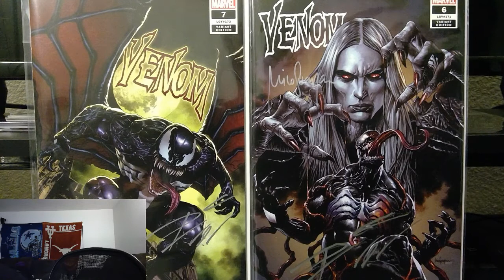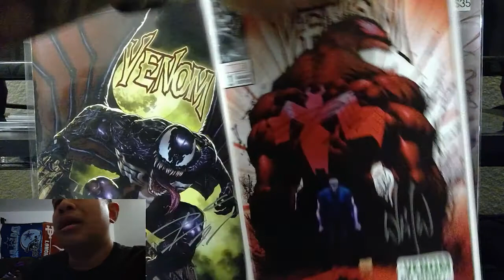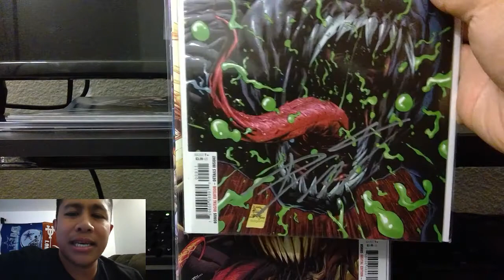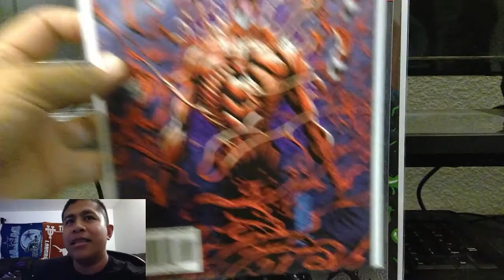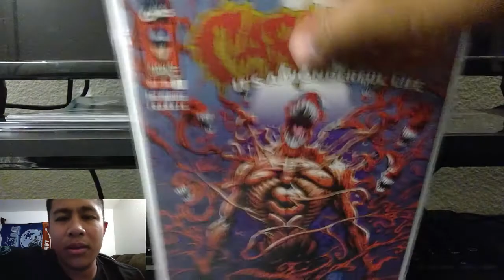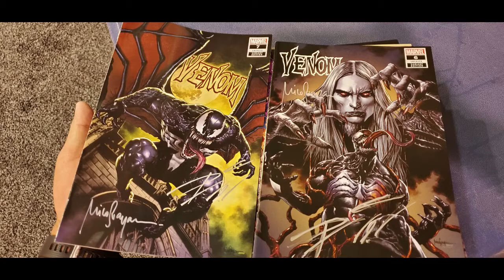Geeking out on Donny Cates at Comic Sketch Art's Booth in Wondercon